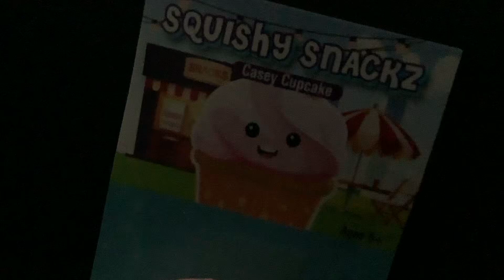I paid 3$ for this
I bought this for three dollars and it looks nothing like a cupcake